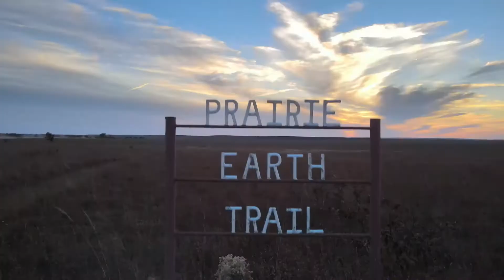Hike on a Chilly Day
Evening (at 5:30) at the Tallgrass Preserve

The temperature was 73 (23C) when I left my car, and 57 (14C) when I got back. I wanted to get there like 2 hours earlier and stay for the sunset.

I didn't realize till I was editing the video how much "stimming" I was doing. Dan explains it much better than I can

FAA Part 107 Certified UAS Pilot